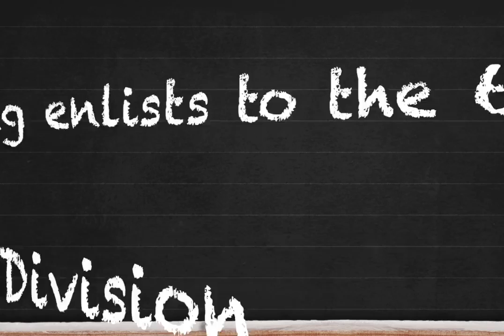[TRENDING] BIGBANG's Taeyang Enlists In The Military for 5 weeks at the training center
[TRENDING] BIGBANG's Taeyang Officially Enlisted In The Army
[HOT] BIGBANG’s Taeyang Enlists In The Military- Hundreds of fans gathered to bid goodbye to him

The moment Taeyang officially started his military service, fans doubted T.O.P came to see him off

Taeyang Bids goodbye for His Military Enlistment, Promises to 'Return Well'

BIGBANG's Taeyang to begin military service

[BREAKING] Photos And Videos Of Taeyang’s Enlisting In The Military Revealed, Goodbye For Now

Taeyang Officially Enlists In The Military
[V현장] 빅뱅(BIGBANG) 태양(TAEYANG) 군입대하던 날 (Enlisted in Military service) 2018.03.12

BIGBANG TAEYANG ARRIVAL AND READY TO REPORT FOR MILITARY DUTY